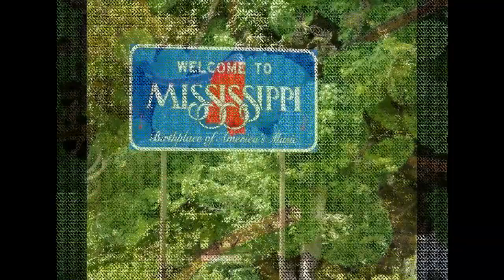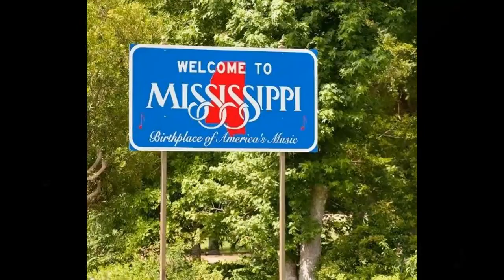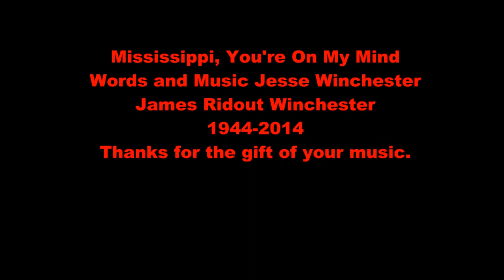Jesse Winchester Mississippi You're On My Mind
One of the finest songs by one of the finest writers of all time.